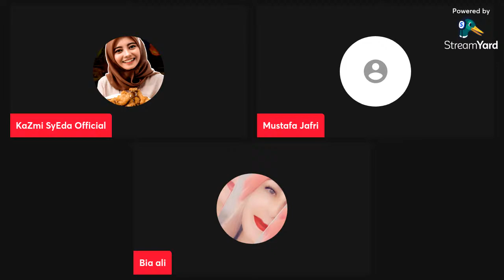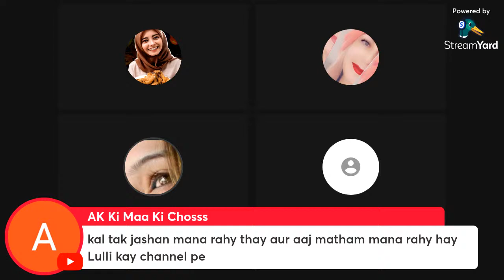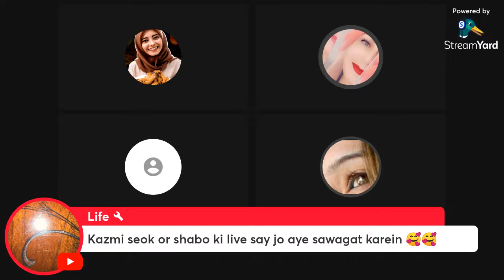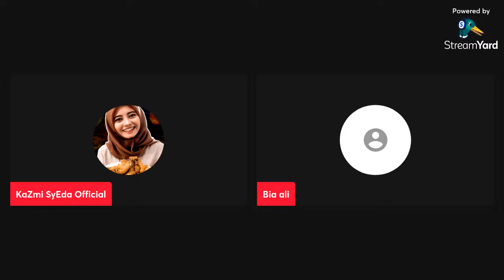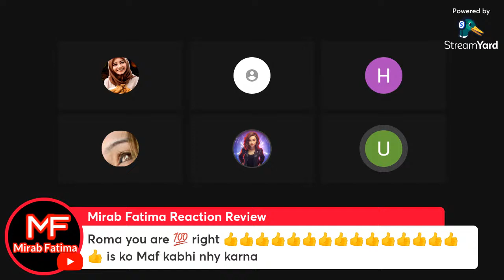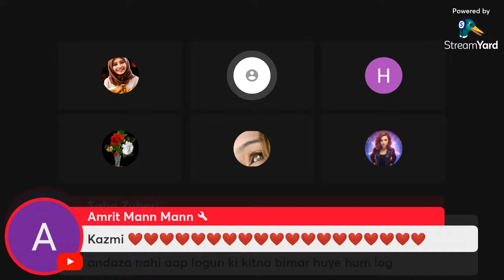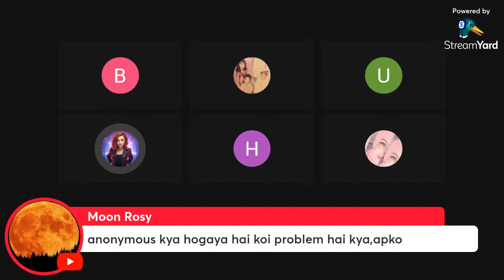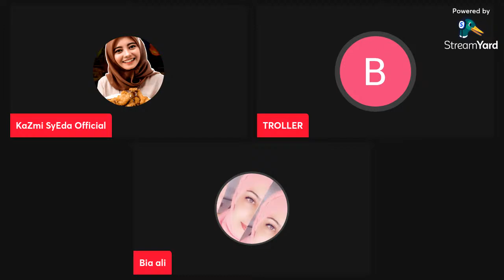Such Ki Awaaz || New Development || Sitara Yaseen || Tahira Zaheer